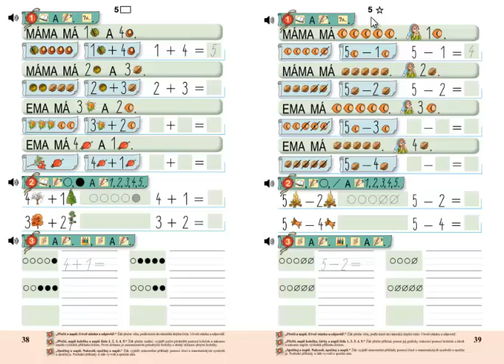Matýskova matematika 1.díl, strana 39, cvičení 1